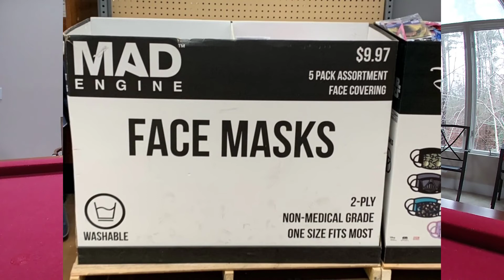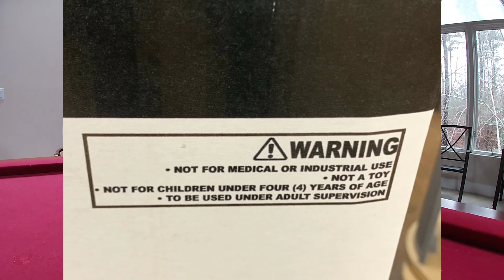Always Question "Officials" | Non-Medical Grade Face Coverings Stop What Exactly???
So what exactly do non-medical grade masks do in a pandemic?  Always question experts.